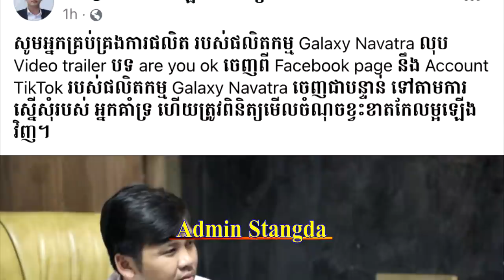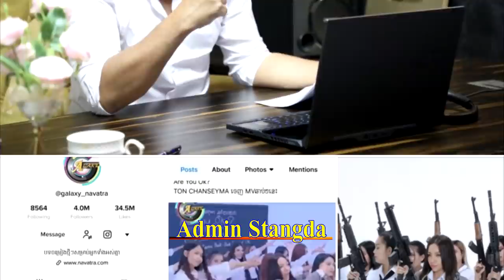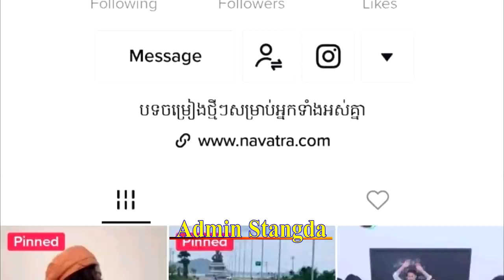Duke Leng Navatra tells Galaxy Navatra Production Manager to delete MV Song “are you ok” immediately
Duke Leng Navatra tells Galaxy Navatra Production Manager to delete MV Song “are you ok” immediately.ឧកញ៉ា ឡេង ណាវ៉ាត់ត្រា បញ្ជាអោយលុបបទ ” Are you ok ”ចេញជាបន្ទាន់ព្រោះ..